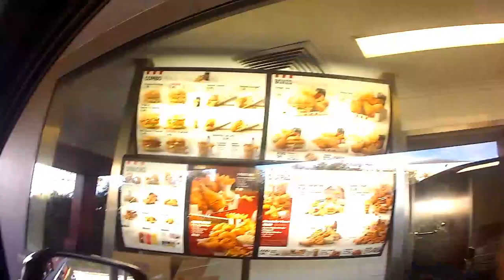San souci park fishing |san souci playground | georges river fishing | family vlog | sydney fishing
The place is good fun for fishing especially for the beginners while bring your kids there. The playground is good for the young felah  for playing.